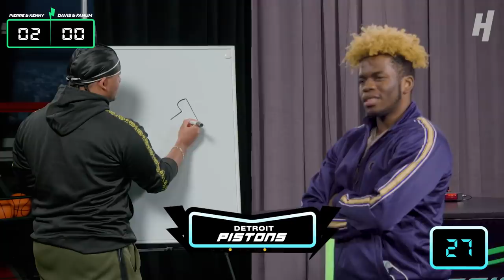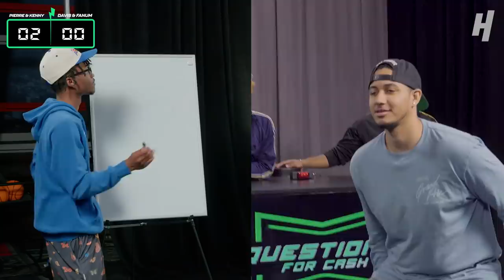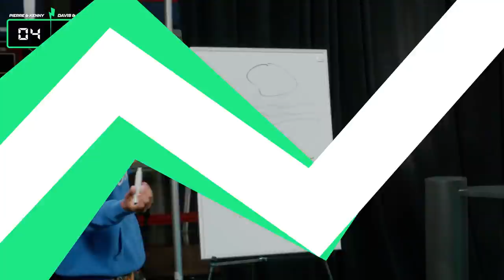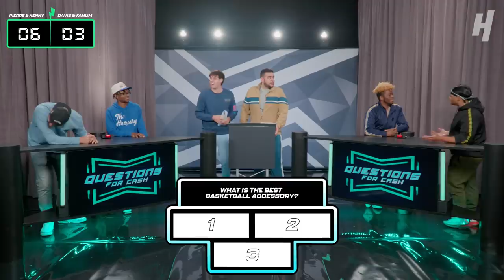We Put AMP And TTW On A REAL Game Show! (The Final Score Will Shock You 👀)